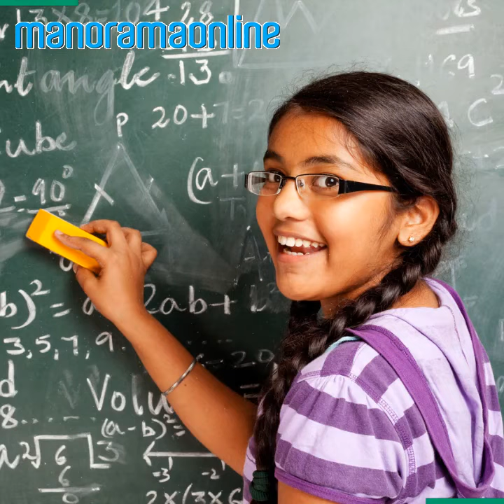Is it bad to only get 5 hours of sleep?